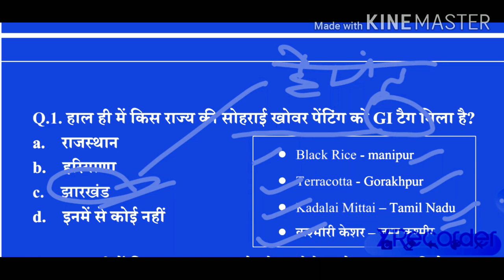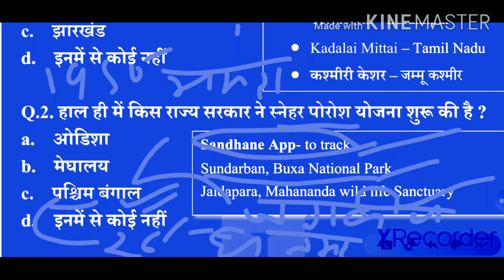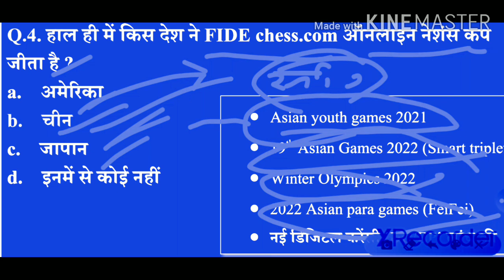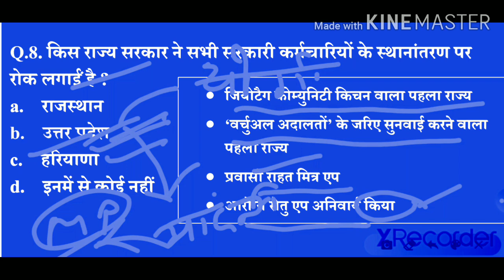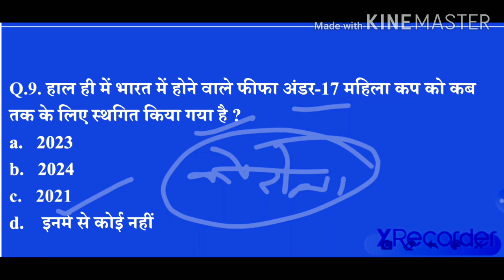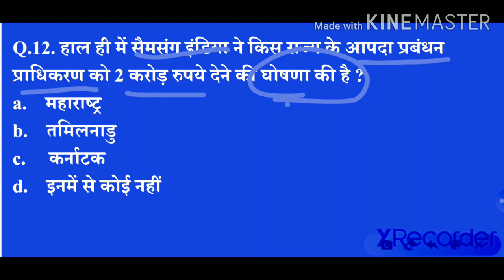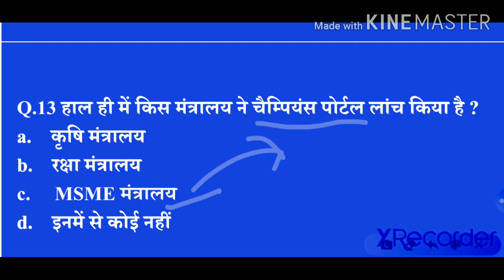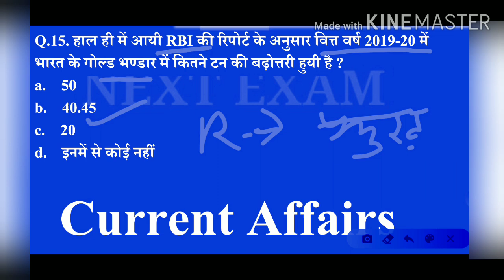Current Affair By ASHUTOSH PANDEY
In the dynamic landscape of current affairs, several significant developments are shaping the world. The ongoing COVID-19 pandemic continues to dominate headlines, with countries grappling with vaccination campaigns, fluctuating infection rates, and the economic fallout. While some regions are cautiously reopening, others face new waves of infections, underscoring the need for global cooperation and equitable vaccine distribution.

Geopolitical tensions persist, with conflicts such as the ongoing war in Ukraine and territorial disputes in the South China Sea creating geopolitical instability. Additionally, the aftermath of Russia's annexation of Crimea continues to reverberate, impacting international relations and security dynamics.

Climate change remains a pressing concern, with extreme weather events increasing in frequency and intensity. From devastating wildfires to powerful hurricanes, communities worldwide are experiencing the impacts of a changing climate, highlighting the urgent need for collective action to mitigate emissions and adapt to the new reality.